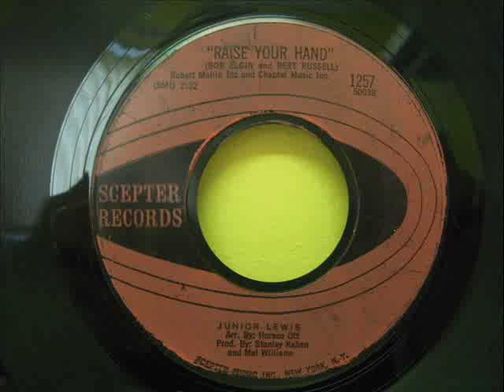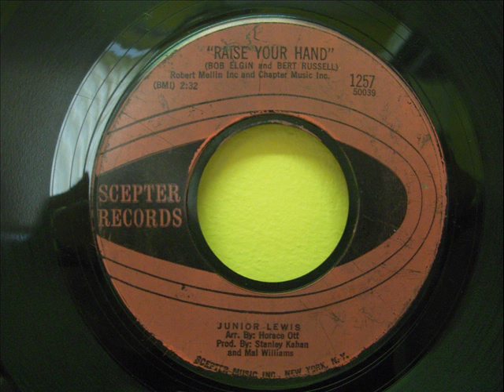JUNIOR LEWIS - RAISE YOUR HAND